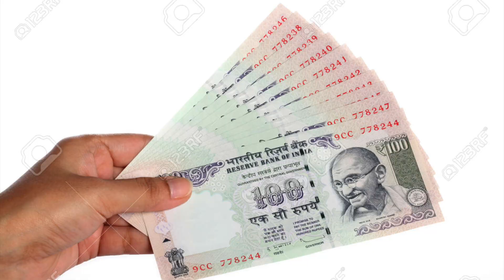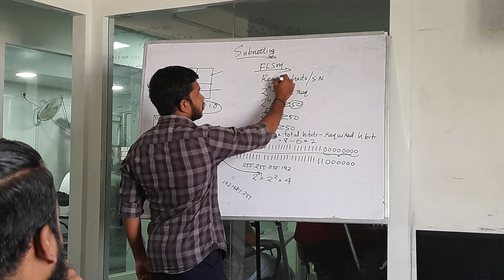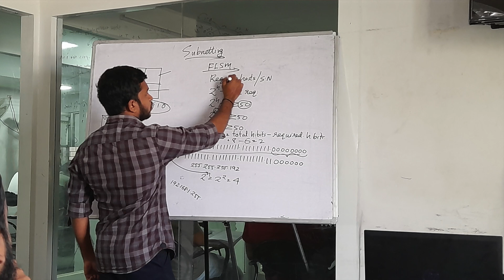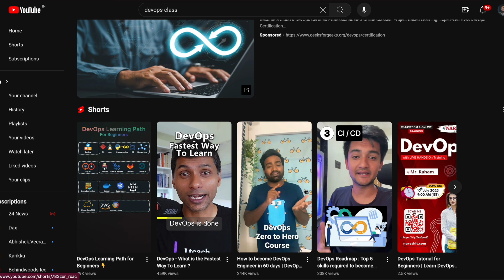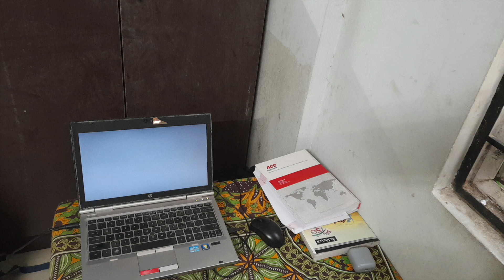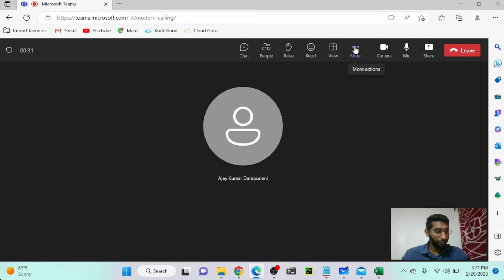💥 How I Got ₹24 LPA with 3 Years Experience | DevOps Career Journey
🚀 Welcome to Ashiq’s DevOps & MLOps Learning Hub!
Are you passionate about Cloud Computing, DevOps, or MLOps?
You’re in the right place! I’m Ashiq Ummathoor, a professional DevOps/MLOps IT Tutor, here to help you master modern infrastructure, automation, and cloud technologies through real-world projects, hands-on demos, and industry best practices.

🌐 What You’ll Learn Here:
✅ DevOps Tools – Docker, Kubernetes, Jenkins, Git, CI/CD Pipelines
✅ Cloud Platforms – AWS, Azure, GCP, and Private Cloud Environments
✅ MLOps Concepts – Model Deployment, Monitoring, and Automation
✅ Infrastructure as Code (IaC) – Terraform, Ansible, CloudFormation
✅ Real-World Case Studies & Career Guidance
Whether you’re a beginner aiming to start your cloud journey or a professional looking to upgrade your skills — this channel will help you learn faster and smarter.

devops interview questions for freshers,aws relational database service (rds),devops interview questions for experienced,devops interview questions and answers,automation,devops interview questions,aws devops interview question,devops ashokit,devops interview questions 2023,aws systems manager,aws solutions architect,what is devops,devops interview,devopsinterview,aws devops engineer,aws devops interview,best devops training,devops mock interview